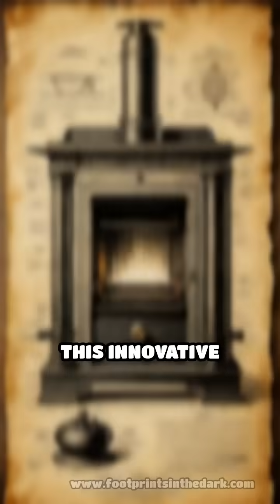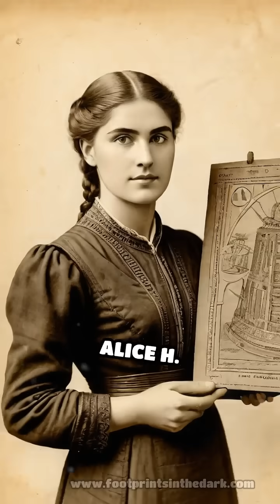Alice H. Parker: The Heating Innovator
Meet Alice H. Parker, a trailblazer in heating technology! Discover her groundbreaking invention and its impact on modern homes.